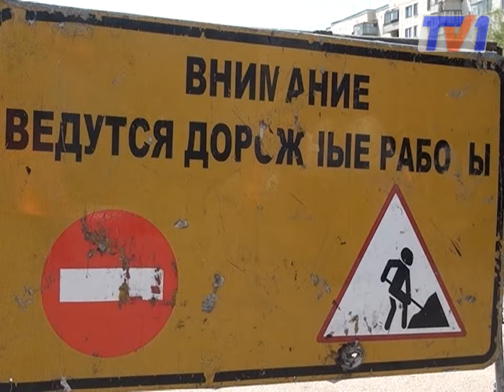Подъездные дороги к важным объектам будут отремонтированы.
В Караганде началось благоустройство подъездных путей к социально-значимым объектам. Деньги на эти цели впервые были выделены из городского бюджета. Теперь уверяют чиновники подъехать к поликлиникам, детским садам и учебным заведениям станет проще и удобнее.